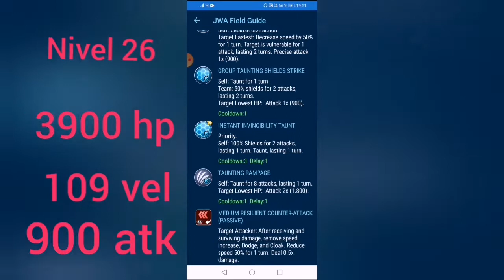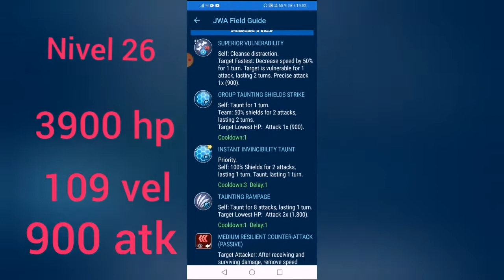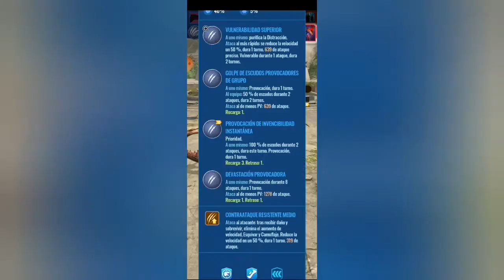Análisis del ankytrosaurio